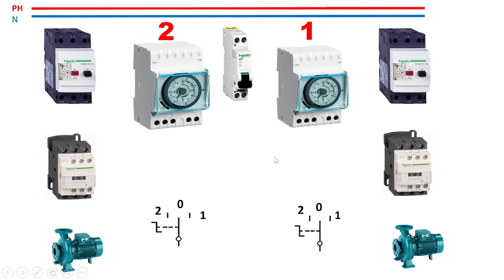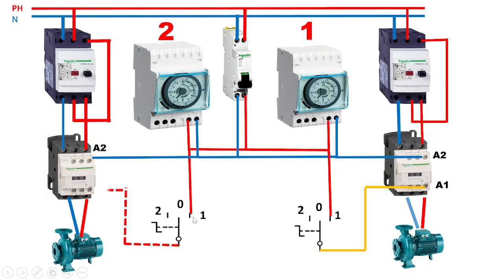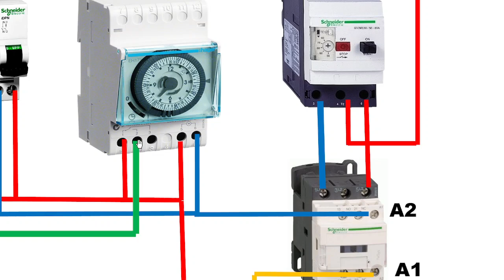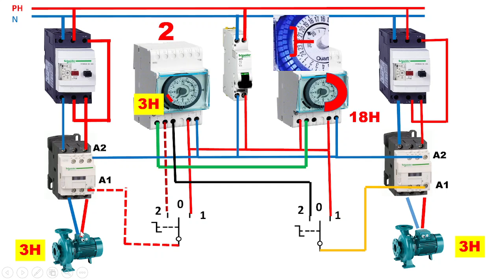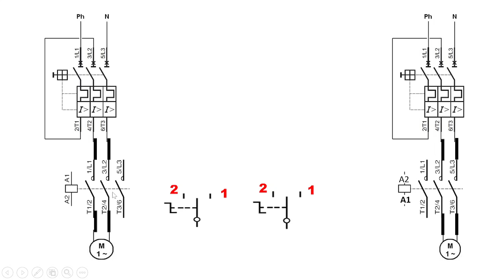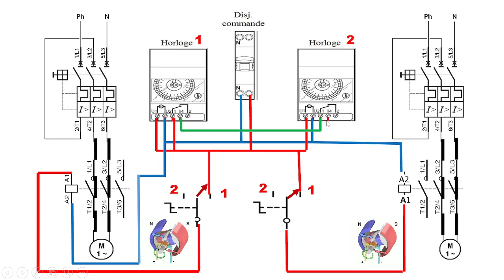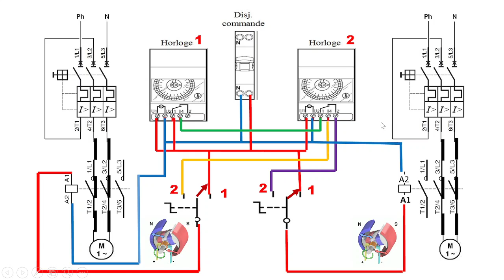commande de 2 pompe par 2 horloge التحكم في مضختين بساعتين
L'interrupteur horaire incarne l'essence même de l'automatisation intelligente, offrant un contrôle précis sur la gestion du temps et de l'énergie. Conçu pour réguler l'alimentation électrique selon un horaire préétabli, cet appareil ingénieux offre une multitude d'avantages pour les environnements domestiques, commerciaux et industriels.
Automatisation Astucieuse : L'interrupteur horaire est le bras droit de l'automatisation, permettant la programmation minutieuse des périodes d'allumage et d'extinction des dispositifs électriques. Que ce soit pour éclairer des espaces publics, contrôler le chauffage ou réguler les systèmes d'irrigation, cet outil devient le chef d'orchestre invisible de l'efficacité opérationnelle.
Économies d'Énergie Révolutionnaires : En permettant la mise en marche et l'arrêt automatiques des appareils électriques, l'interrupteur horaire contribue activement à la réduction de la consommation énergétique. Cela se traduit par des économies significatives sur les factures d'électricité et une empreinte carbone réduite, faisant de cet appareil une pierre angulaire de la durabilité environnementale.
Simplicité d'Utilisation : Malgré sa complexité technique, l'interrupteur horaire se distingue par sa convivialité. Avec des interfaces intuitives et des options de programmation simples, cet appareil rend la gestion du temps et de l'énergie accessible à tous, même aux utilisateurs novices.
Fiabilité Inébranlable : Doté de composants de haute qualité et construit selon des normes rigoureuses, l'interrupteur horaire est synonyme de fiabilité infaillible. Sa capacité à fonctionner de manière cohérente dans diverses conditions environnementales en fait un choix de confiance pour les applications critiques.
Polyvalence Sans Limite : Que ce soit pour des applications résidentielles, commerciales ou industrielles, l'interrupteur horaire s'adapte à une variété de scénarios d'utilisation. Des minuteries simples pour l'éclairage de jardin aux systèmes sophistiqués de gestion du chauffage dans les bâtiments commerciaux, cet appareil polyvalent répond à une gamme étendue de besoins.
Contrôle Total : L'interrupteur horaire offre un contrôle précis sur la planification des activités électriques, permettant aux utilisateurs de définir des horaires sur mesure en fonction de leurs besoins spécifiques. Cette capacité de personnalisation garantit une efficacité maximale tout en préservant la flexibilité opérationnelle.
Conclusion : En résumé, l'interrupteur horaire représente bien plus qu'un simple dispositif électrique. C'est un catalyseur de l'efficacité, de la durabilité et de la commodité, transformant la façon dont nous interagissons avec notre environnement énergétique. Avec sa capacité à automatiser les tâches, à réduire les coûts énergétiques et à offrir un contrôle précis, cet appareil se positionne comme un élément essentiel de toute infrastructure moderne.
Interrupteur horaire
Automatisation de l'éclairage
Gestion de l'énergie
Programmateur électrique
Minuterie électrique
Contrôle du temps de fonctionnement
Économie d'énergie
Installation d'un interrupteur horaire
Utilisation pratique de l'interrupteur horaire
Programmation d'horaires d'éclairage
Domotique pour l'éclairage
Contrôle automatique de la lumière
Fonctionnalités avancées de l'interrupteur horaire
Réglages personnalisés de l'interrupteur horaire
Avantages de l'interrupteur horaire
Éclairage intelligent avec un interrupteur horaire
Comparaison des modèles d'interrupteurs horaires
Conseils pour choisir le bon interrupteur horaire
Scénarios d'utilisation de l'interrupteur horaire
Tutoriel d'installation et de configuration de l'interrupteur horaire.